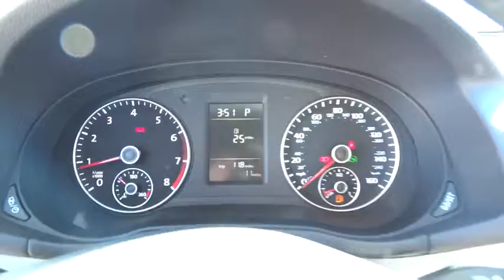2015 Volkswagen Passat Escondido, San Diego, Oceanside, Vista, and Carlsbad, CA 48670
2015 Volkswagen Passat
2015 Volkswagen Passat Wolfsburg Ed - Stock#: 48670 - VIN#: 1VWAT7A36FC008914

1695 Auto Park Way South